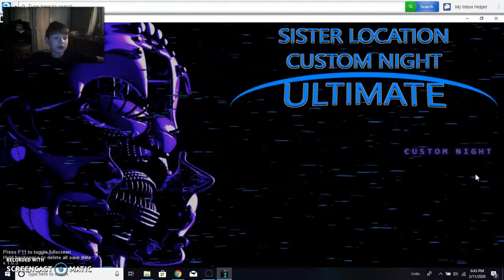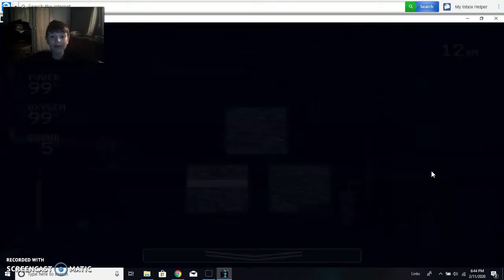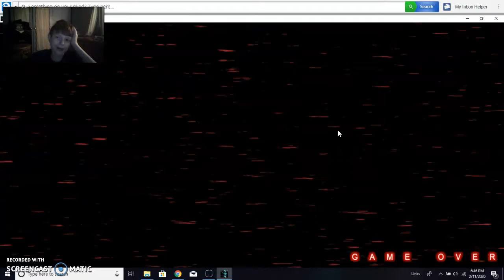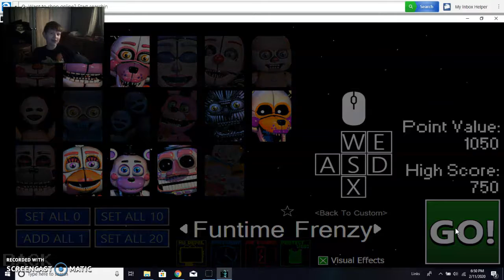levi plays sl ultumint custum night PART 3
music man loves music a little too mush. pls like and sub